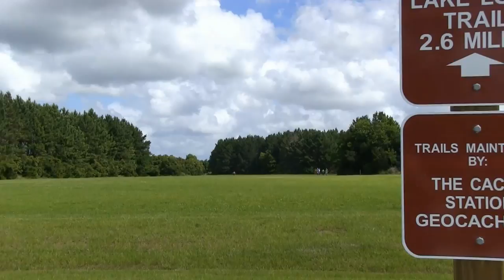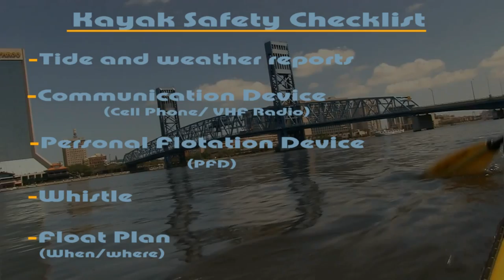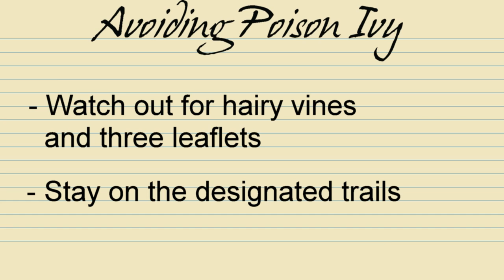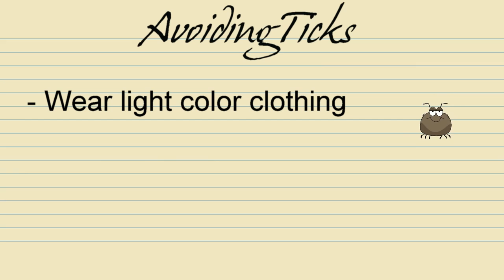JaxParks TV Episode #13- William F. Sheffield Regional Park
Join the fun at the opening of William F. Sheffield Regional Park, explore downtown from the water in our latest edition of Kayak Jacksonville, learn all about Waterproof Jacksonville, and stay safe in the outdoors by listening to some great tips from Parks Naturalist Jean Schubert.